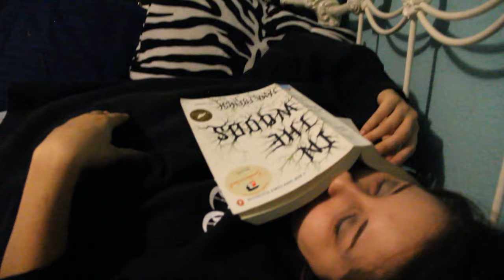Becoming a Bookworm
~erika